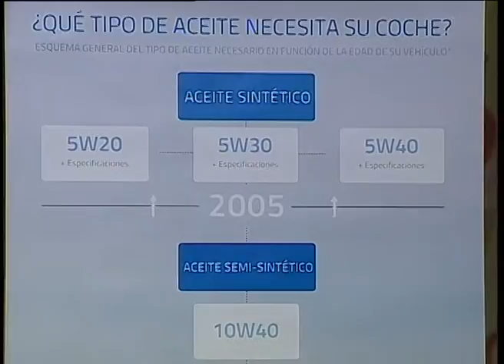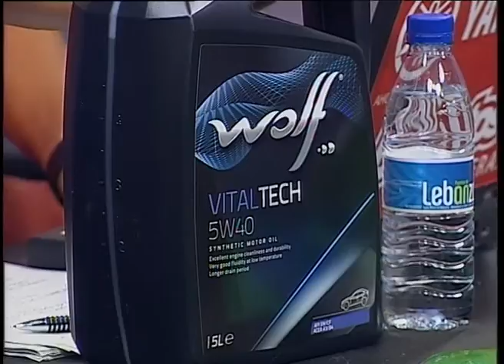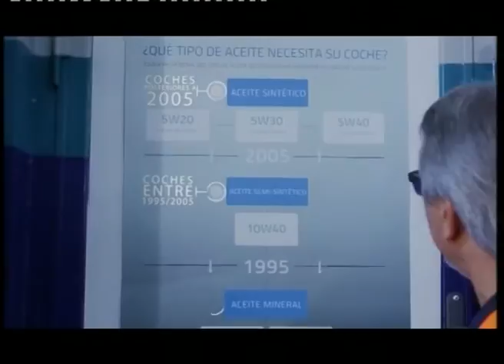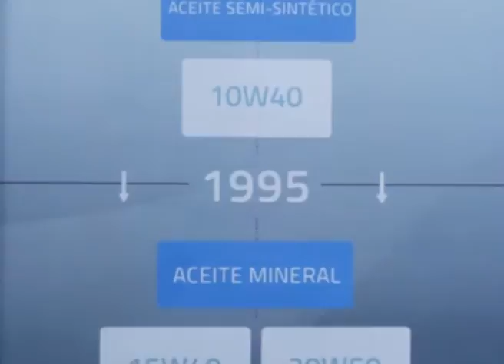ACEINTES WOLF TE RECOMIEDA COMPROBAR EL ACEITE DE TU COCHE